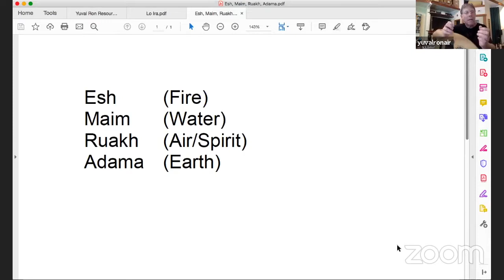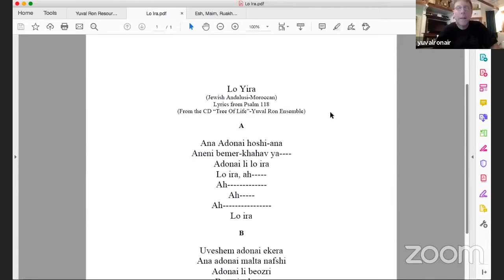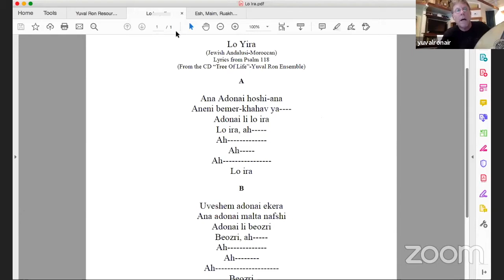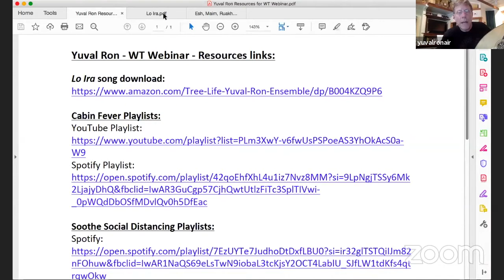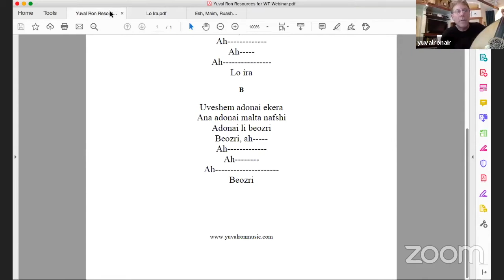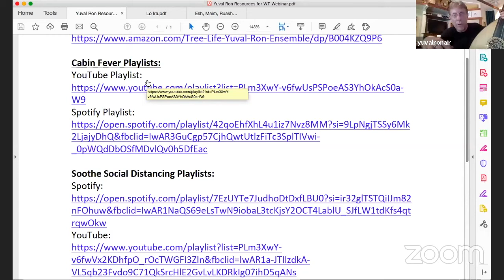Sacred Jewish Music for Resilience and Soothing Uncertainty with Yuval Ron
Learn Hebrew chants and prayers that uplift, foster courage and resilience. Music from the Moroccan, Iraqi, and Yemenite Jewish traditions, as well as Kabbalistic chanting that involve embodiment of the ancient wisdom tradition for deeper integration and transformation.

Yuval Ron is a world-renowned musician, composer, educator, peace activist and record producer. To listen to the music of Yuval Ron and to find more information about his recordings, books, talks,
master-classes, workshops and concerts, visit: yuvalronmusic.com

This VIrtual Village event was recorded on April 29, 2020.
To learn more about Wilderness Torah, visit: wildernesstorah.org